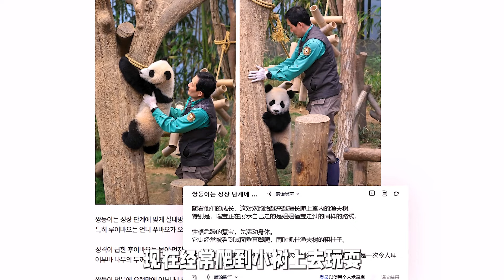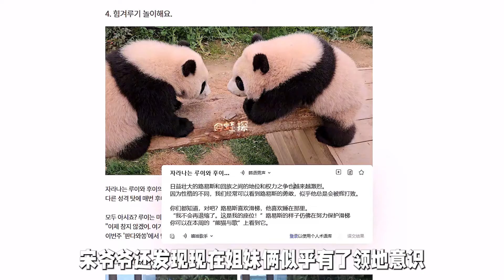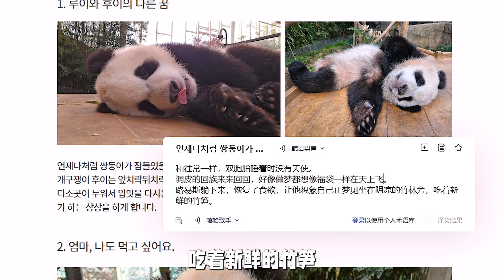辉宝试图越狱？辉宝看到一群人围在妈妈身边，着急的想要从栅栏里钻出来【蛙探】